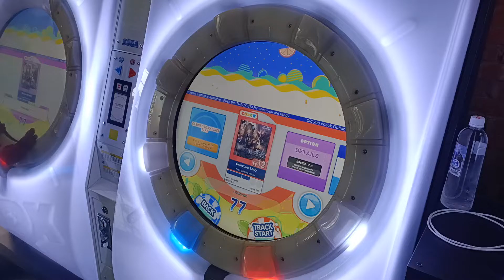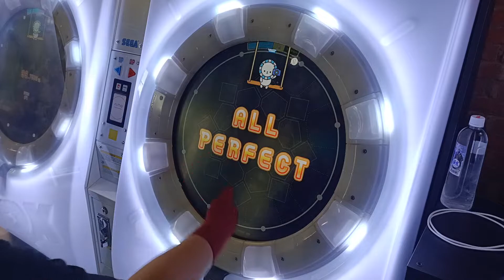【AP★4】maimai DX Splash Plus Grievous Lady EXPERT 手元參考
譜面真的非常的單調 無聊 枯燥 乏味
沒有什麼練習價值
2021/8/18 AM:10:06 新竹白喵一番屋